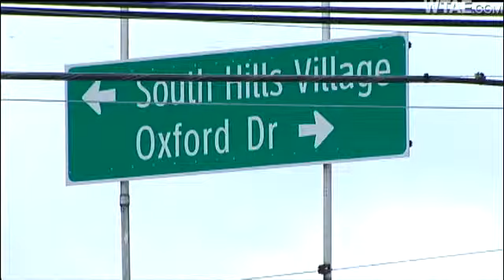Police: Outback Steakhouse Employee Threatens Co-Workers With Knife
A Bethel Park man is arrested police say he threatened his co-workers at Outback Steakhouse in Upper St. Clair with a knife.